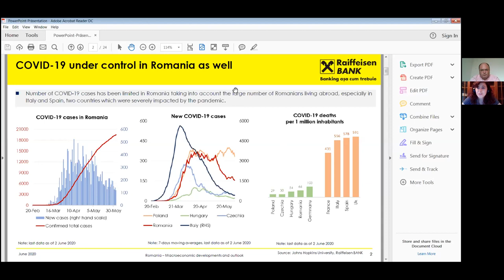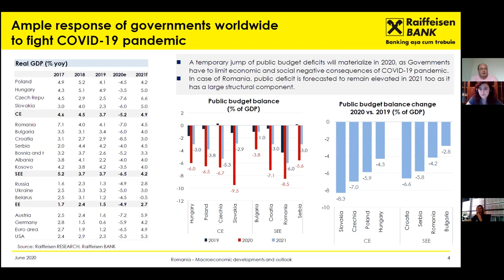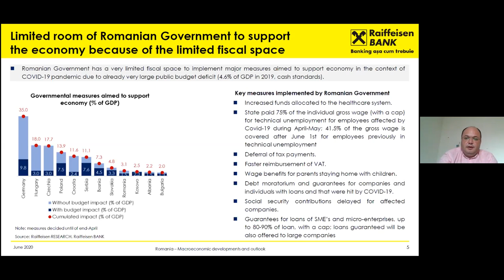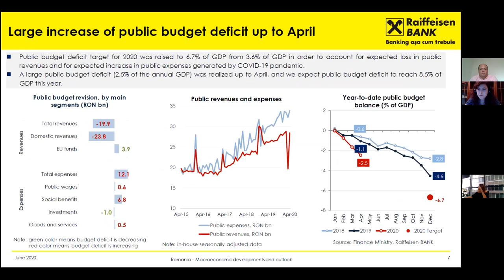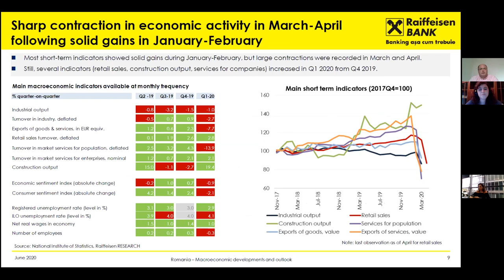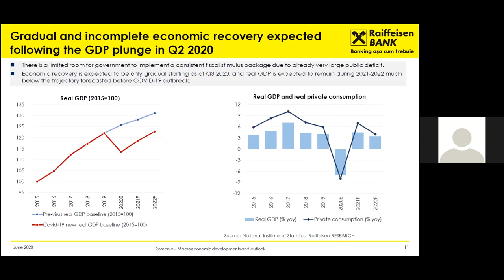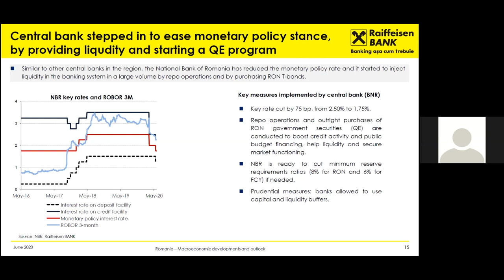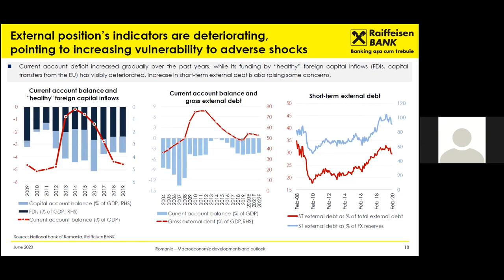10.06.2020 Romania Macroeconomic developments and outlook powered by Raiffeisen Bank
Discutăm despre situația actuală a economiei românești alături de domnul Ionuț Dumitru, Economist Șef al Raiffeisen Bank România.